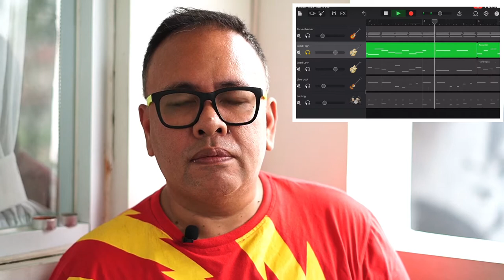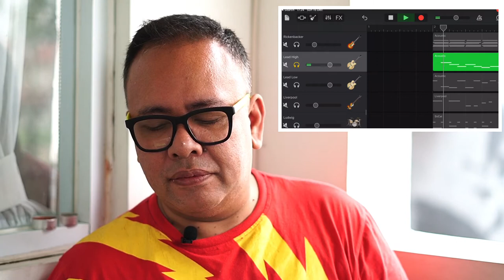Tempo (Beat Per Minute) - Garageband Tips & Tricks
Bagaimana mengatasi kesulitan dengan pembuatan lagu ber tempo cepat di Garageband